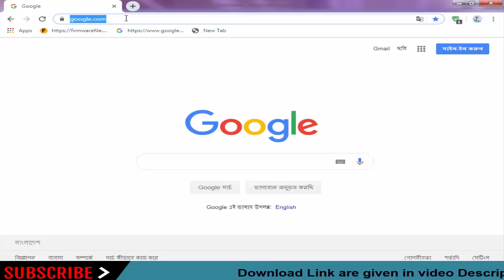Download Hmi Stock Firmware For All Models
On this Channel we have shared the  Hmi Stock Rom (Original firmware) for all  Hmi Smartphone and Tablets.